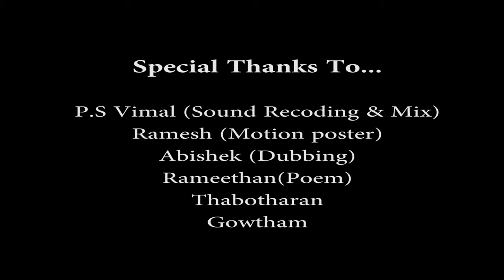||இச்சை|| Tamil short film||Edit by-Dayan||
itchai tamil short film about social awareness